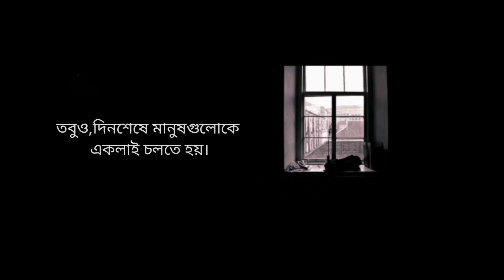বেলাশেষে|Sad|Sad Love Story|Bengoli shayari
বেলাশেষে|Sad|Sad Love Story|Bengoli shayari|খুচরো বিদ্যা

Voice : S+A Creation

Script :  S+A Creation

Edit : S+A Creation